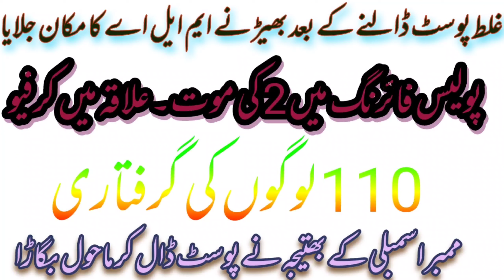بینگلور میں جھگڑا2,ہلاک बेंगलुरु में झगड़ा 2 की मौत Bengaluru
एमएलए के भतीजे ने गलत पोस्ट डाली जिससे लोग भड़क गए और एमएलए के मकान को आग
लगा दी। कई दर्जन पुलिस वाले जख्मी। 110 गिरफ्तार